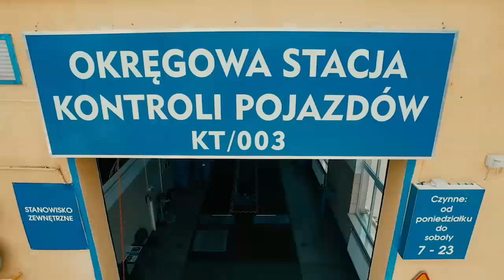Michelsen i Rempała z "Jaskółką" na plastronie? - Magazyn Miejski 09/12/2015 - imav.tv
Wszystko wskazuje na to, że nowym zawodnikiem tarnowskich „Jaskółek” zostanie – Mikkel Michelsen. Spółka żużlowa Unia Tarnów nie potwierdza jeszcze tych informacji, jednak również im nie zaprzecza. Duńczyk w poprzednim sezonie jeździł dla Ostrovii Ostrów Wielkopolski. Wcześniej reprezentował barwy leszczyńskich Byków. Michelsen to m.in. mistrz Europy juniorów i drużynowy mistrz świata juniorów. Spekuluje się, że w Tarnowie zobaczymy najprawdopodobniej utalentowanego juniora Krystiana Rempałe, który w poprzednim sezonie notował dobre występy w PGE Ekstralidze dla rzeszowskiej Stali. Kibice wciąż czekają na podpis pod kontraktem Artura Mroczki. W najbliższym czasie dojdzie do kolejnych rozmów na linii zawodnik-klub. Ważny kontrakt z Unią ma Leon Madsen. Wcześniej z klubem dogadał się także Kenneth Bjerre. Klub porozumiał się także z głównym partnerem – Grupą Azoty. W przyszłym roku zaangażowanie finansowe Grupy Azoty będzie wyższe niż w 2015r.